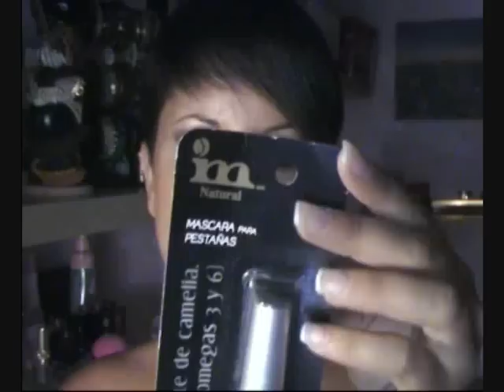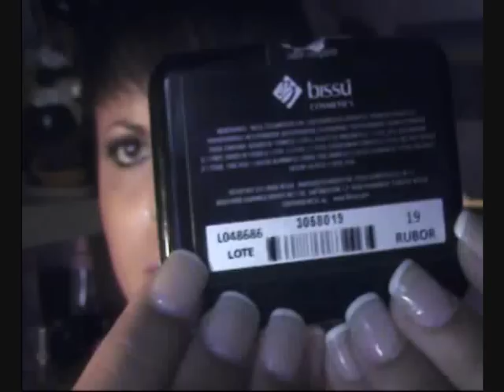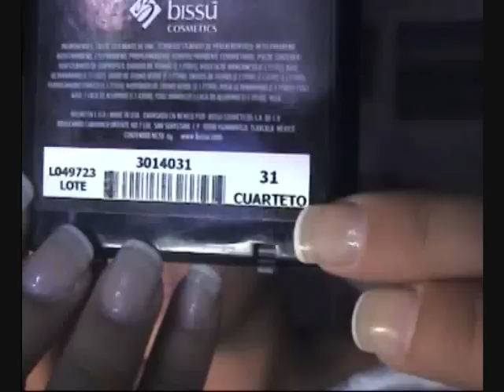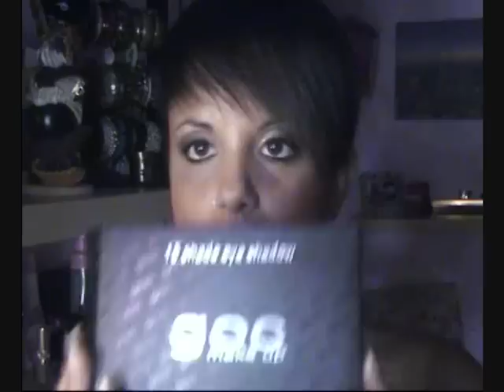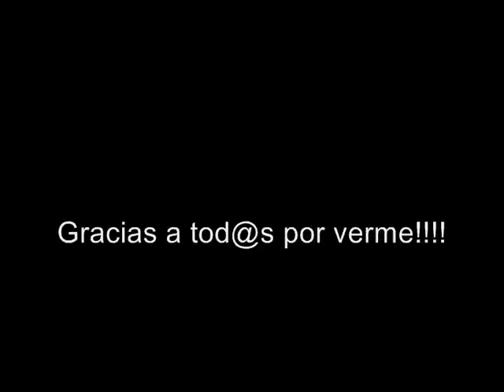Regalos Dalielolietcosmetics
Aqui os dejo el video con los regalos que me ha mandado una amiga de Mexico. Espero que os gusten!!!
Su nombre en youtube es dalielolietcosmetics espero que la veais!!